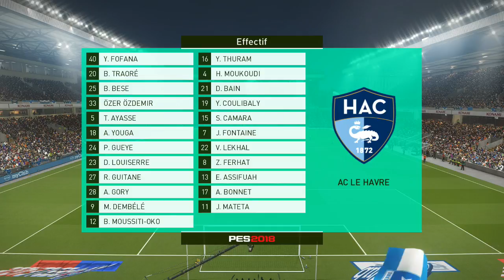AJ Auxerre vs AC Havre | Ligue 2 | Journée 20 | 12 Janvier 2018 | PES 2018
Auxerre vs Havre 12/01/2018
Ligue 2 Journée 20 Day 20

Je joue avec Auxerre mes chers amis
Pour voir des très bonnes vidéos en CPU vs CPU, je vous invite à suivre la chaine de l'excellent Virtual Soccer Game Show

Avant de regarder les matchs en vrai, amusez vous avec mes matchs sur PES 2018 en difficulté Superstar ou Fifa 18 en difficulté Légende